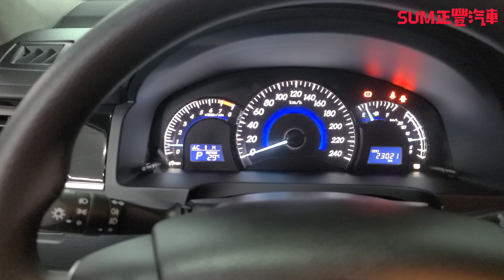【SUM中古車】2020年 TOYOTA CAMRY 雅致版/只跑2.3萬/雙區恆溫空調/全車原鈑件//安卓機/里程保證(屏東)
車商資訊：SUM正豐汽車
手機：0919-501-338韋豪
LINE：loouiho
車輛資訊：2020年TOYOTA CAMRY 雅致版
車輛售價：69.8萬
車輛所在： 屏東縣潮州鎮介壽路301號